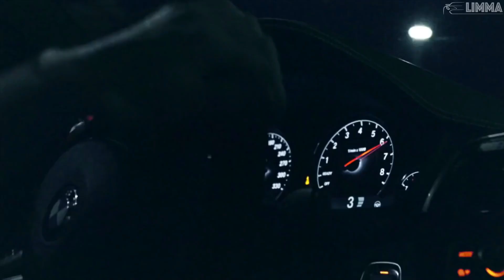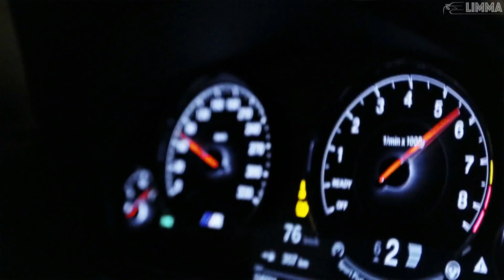MVDNES - I LIKE THAT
♛ MVDNES - I LIKE THAT ◾ Model & BMW & Mercedes Showtime

🚫 © THIS CHANNEL IS ONLY FOR ADVERTISING. IF YOU WANT ME TO REMOVE THE VIDEO, WRITE AN E-MAIL. © 🚫